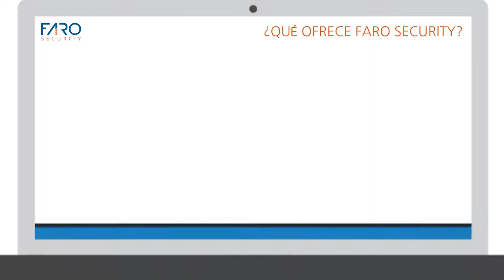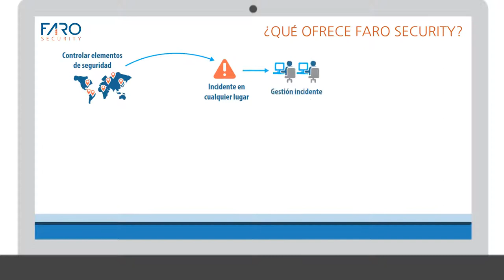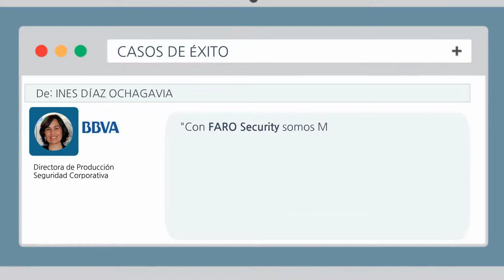FARO SECURITY – Gestión Global de Seguridad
FARO te permite disponer de un repositorio de todos los incidentes de seguridad que suceden en tus entidades, ofreciéndote una VISIÓN GLOBAL DEL ESTADO DE LA SEGURIDAD de todo tu negocio, allá donde se encuentren tus oficinas.

Gracias a la información almacenada podrás ANALIZAR GLOBALMENTE todo lo que sucede en tu compañía en TIEMPO REAL, ayudándote en la TOMA DE DECISIONES.